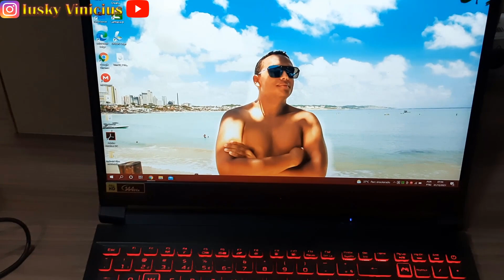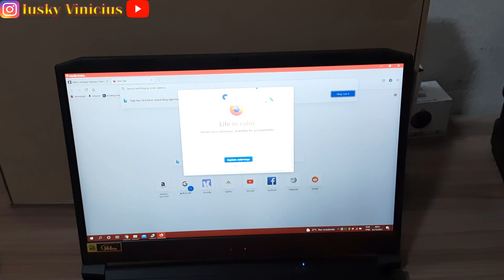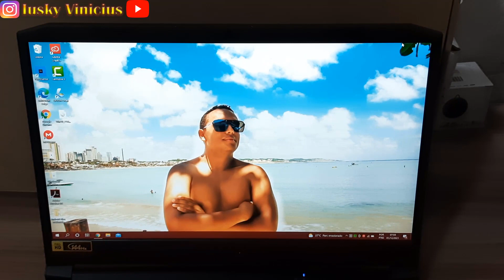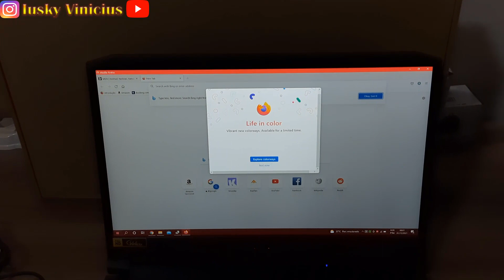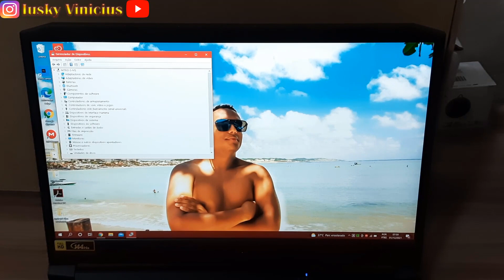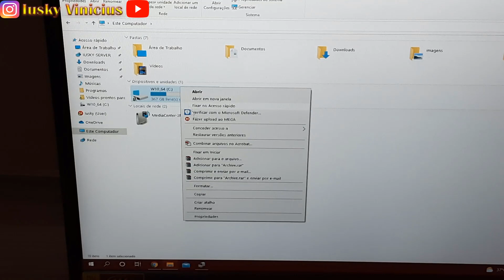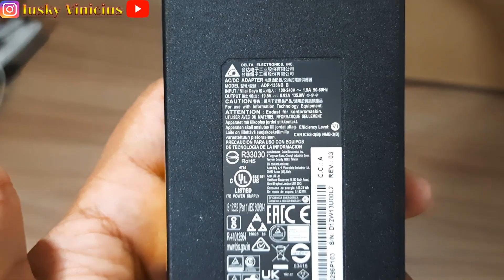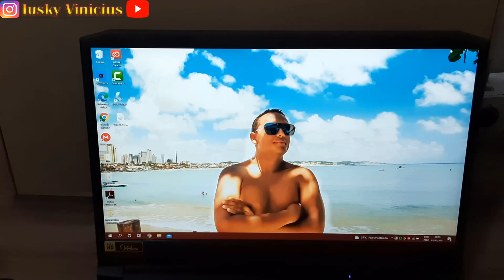REVIEW E SERÁ QUE VALE A PENA EM 2022: NOTEBOOK ACER NITRO 5 AN515-55-73R9 CI7 10750H 8GB 512GB SSD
Um dos melhores notebook’s da atualidade para quem deseja um notebook diferenciado para alta performance em gamer ou trabalho com softwares pesados, o notebook nitro 5 da acer em sua melhor versão com core i7 da 10 geração chega a custar quase 6 mil reais (R$: 6.000,00) mas entrega ao consumido, muitos benefícios! A pergunta aqui seria: “Será que vale a pena pagar este valor em um notebook? Para usar em 2021?” É o que saberemos nesse vídeo, a intenção seria, conhecer o produto, entender o público alvo do produto e saber qualidade e a durabilidade do produto.

Processador Intel Core i7-10750H - Six Core – 10ª Geração
8 GB RAM DDR4
Tela de 15,6” IPS de 144 Hz com resolução Full HD
NVIDIA GeForce GTX 1650 com 4 GB de memória dedicada GDDR6
Teclado que é iluminado por LED, que possibilita o uso no escuro total.
Já vem de fábrica com ‎SSD de 512 GB, para expansão possui ainda a entrada para mais 1 ssd, e 1 sata 3 para hd tradicional de notebook.
Cor Preto com detalhes em vermelho
Peso do equipamento‎: 3.49 kg
Webcam de 720p
Microfone digital duplo
‎wifi do pardão, 802.11a/b/g/n/ac

Conexões:
3x USB 3.0 do tipo padrão
1 USB 3.1 do tipo c
1 HDMI
1 entrada rede cabeada gigabit